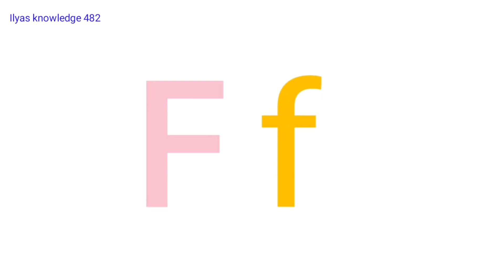Abc learning in urdu with animation | Learn abc in urdu | English Alphabets in Urdu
Abc learning in urdu
In Urdu abc